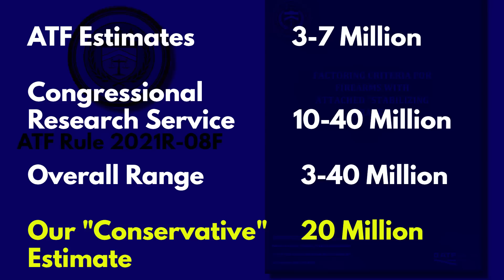How America is Not Complying with the Pistol Brace Rule. Even When You Use the Correct Math.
Washington Gun Law President, William Kirk, goes back and give you some correct math as a follow up to another video we did about the apparent mass non-compliance with ATF's Pistol Brace Rule.  Many of our viewers pointed out the mathematical error and some of you were even nice about it.  Nonetheless, we screwed up, so here is the correct math. Learn what all of this means to you and arm yourself with education.

Stay safe.